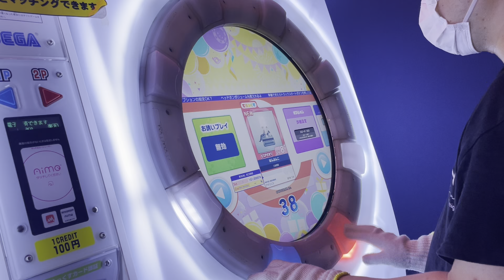【直撮りmaimai DX】 はんぶんこ DX EXPERT AP+ (理論値AP) [☆5 / DXS:821 / MAX-22] (Player:Anthoney)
Player:Anthoney (twitter→@DJ_CELICA)

密度は薄いけど奇抜な形のスライドが多いので注意。
スライドの発射が遅いのでしっかり見極めてからスライドしてね。